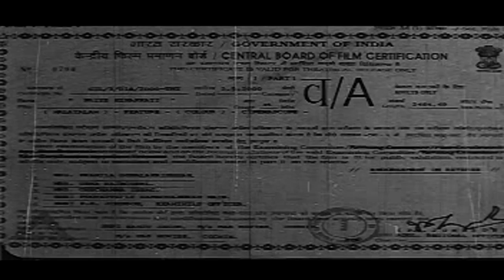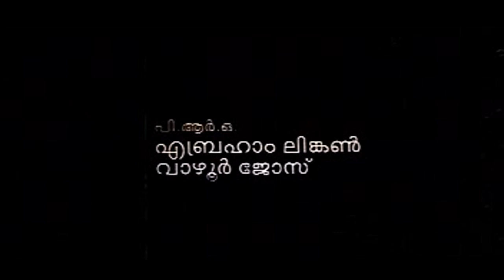Priye Ninakkay | Malayalam Superhit Action Movie HD | Malayalam full Movie HD